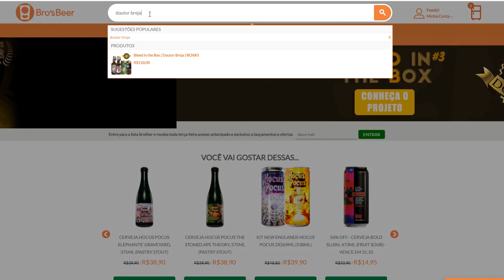O Bleed in the Box 03 está no ar!!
OBS: o envio do BOX ocorrerá a partir de 04/11/2019.

Descrição por Bro's Beer:

"O Bleed in the Box é um projeto em parceria do canal Doutor Breja e da loja online Bro's Beer.

As cervejas de cada Box são selecionadas pelo Sommelier, Mestre em Estilos, Juiz BJCP, Professor na área de Cervejas do SENAC e detentor de um topete de dar inveja a qualquer Marcelo Adnet: Alexandre Bleed."